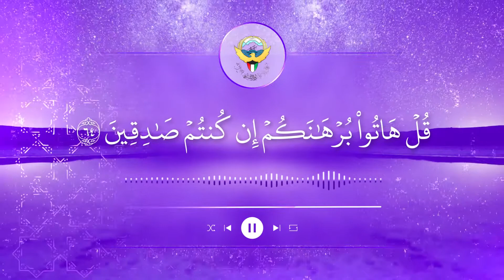أَمَّن يُجِيبُ الْمُضْطَرَّ إِذَا دَعَاهُ وَيَكْشِفُ السُّوءَ - 03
إنتاج : إدارة الإعلام بوزارة الأوقاف والشئون الإسلامية  -  دولة الكويت
إشراف عام : صلاح أبا الخيل